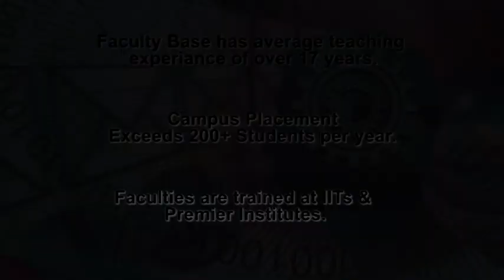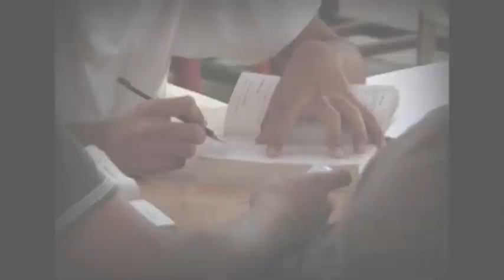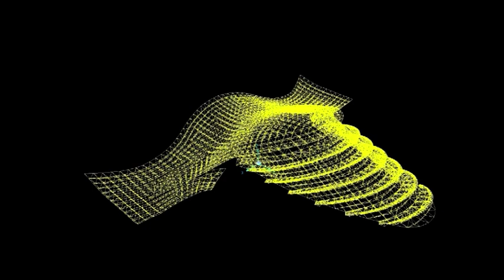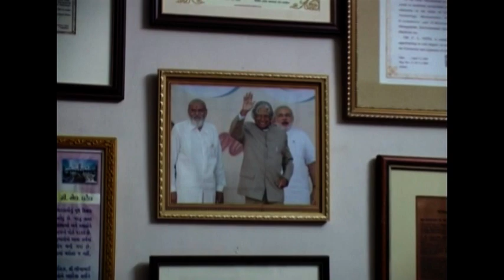BVM Introduction (II) || CVM Institution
Birla Vishvakarma Mahavidyalaya Engineering College was established in 1948 from donations made by the Birla Education Trust on the behest of Sardar Vallabhbhai Patel, the first Home Minister of independent India. The college was inaugurated by Lord Mountbatten, the Governor General of India on 14 June 1948, and rose to prominence under the stewardship of Prof. Junarkar and Prof. K.M. Dholakia. It was one of the first few colleges in India that adopted the progressive credit system of relative grading in India. The college has awarded degrees to over 17,000 graduates, and has its alumni spread across the globe